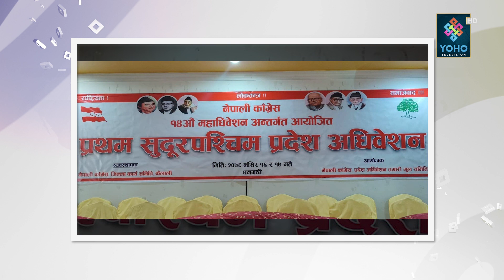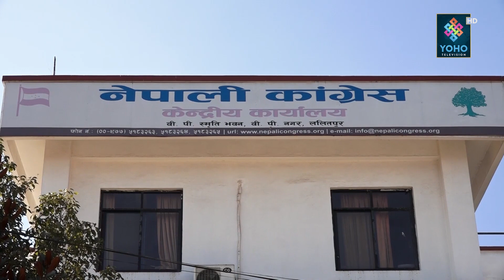नेपाली काँग्रेसको प्रदेश अधिवेशनमा महाधिवेशनको झल्को, प्रदेश १ को अधिवेशन स्थगित